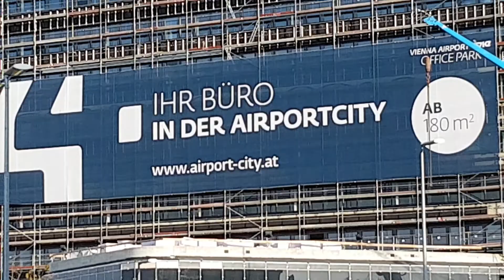Air traffic control tower